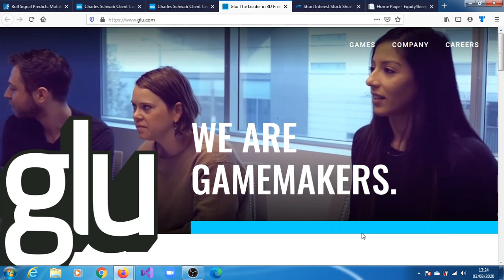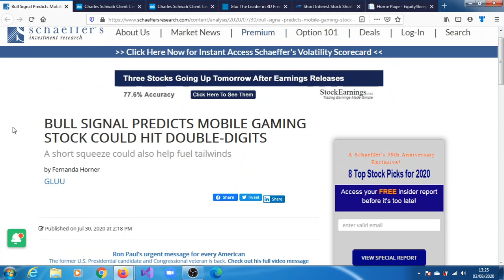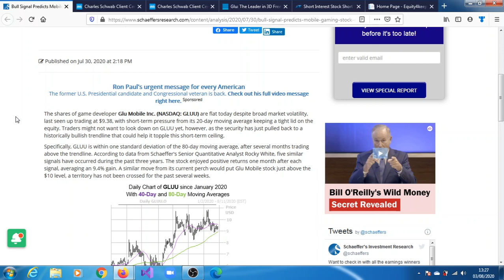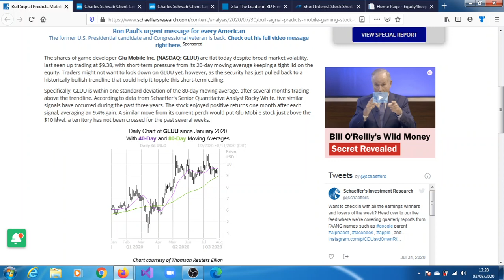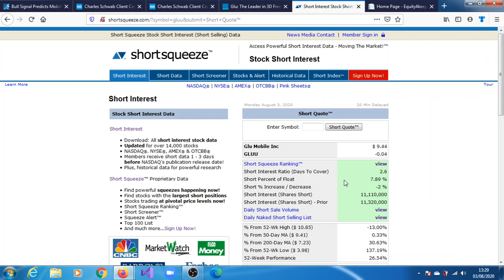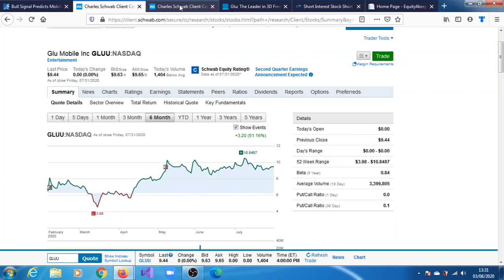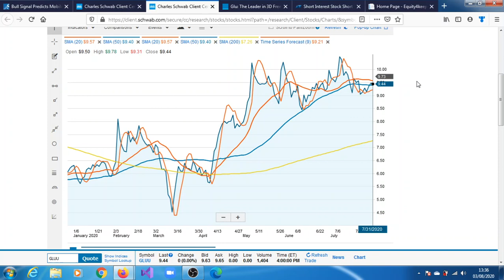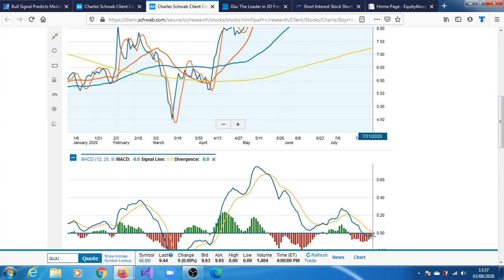Glu Mobile Inc (GLUU) | Bull Signal Predicts Mobile Gaming Stock Could Hit Double Digits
Traders might not want to look down on GLUU yet, however, as the security has just pulled back to a historically bullish trendline that could help it topple this short-term ceiling.

Specifically, GLUU is within one standard deviation of the 80-day moving average, after several months trading above the trendline.---Schaeffer's Investment Research